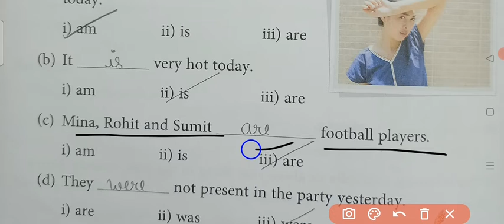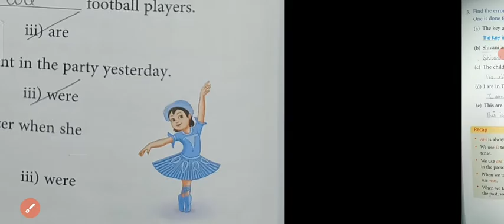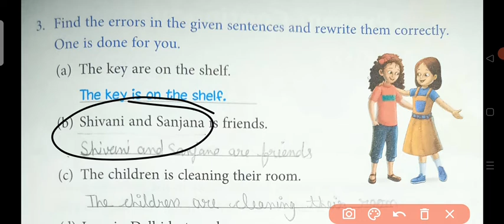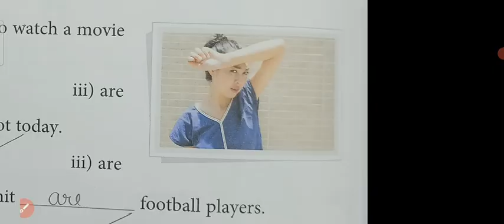class 2 / is , am, are, was, were part 4/ subject- english grammar